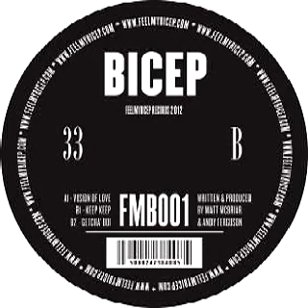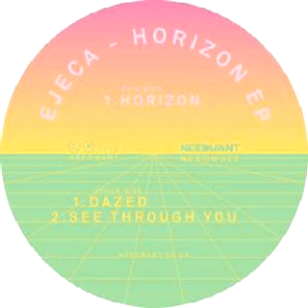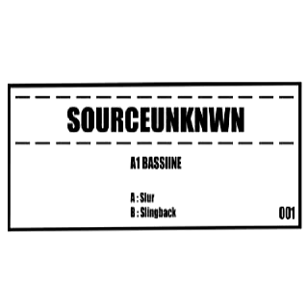FunkJazzTical Beats 2012-10-08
FunkJazzTical Beats, Radio Afera Poznań 98,6FM
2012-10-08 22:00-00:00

Tracklist:

1. A1 Soul Clap feat. Mel Blatt - Ecstasy (Catz 'n Dogz Body Language Remix)
2. Benedict - Why Don't You Finish With Me?
3. Bicep - Keep Keep
4. Cocolores - Heart Quest (Deetron Remix)
5. Dirtytwo - Trapped!
6. Disclosure - Boiling (Dixon Rework)
7. Dusky - Falling (Thomas Langner Remix
8. HNNY - For The Very First Time
9. Ejeca - Horizon
10. A1 Bassline - Slingback
11. Szymon Igoronco - Szukam
12. Grand Puba - I Like It
13. BeJotKa - Ouverture
14. Trotzkopf - Butan (Letkolben Remix)
15. Loko Motiv - Desert
16. Fallout
17. Wetty vs. Igoronco - Pobudka (Bass Edit)